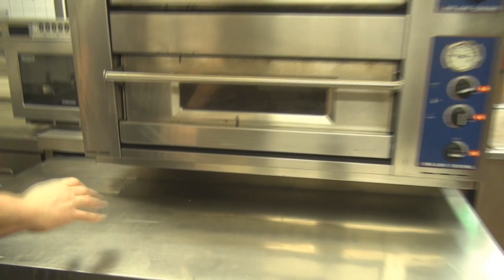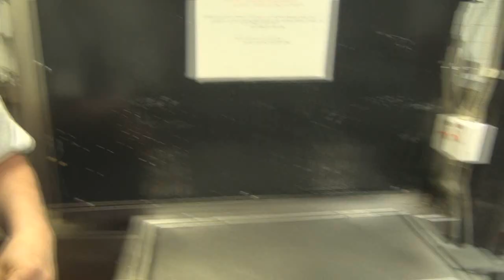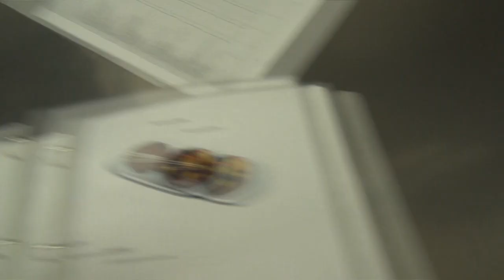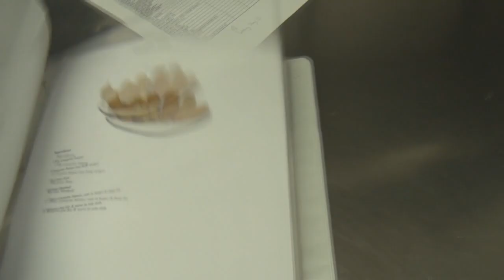1 dzień w pracy